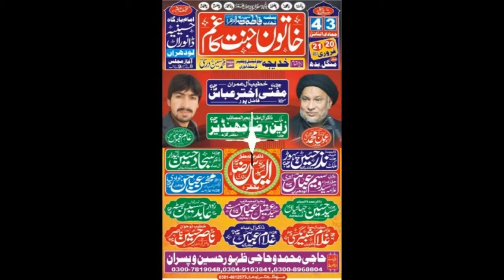Zakir Alam Abbas Bhatti | Majlis 20 Feb 2018 | Imambargah Hussainia Danwran Lodhran